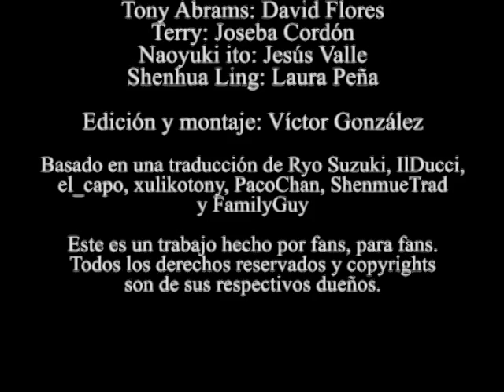Shenmue 1 Digest Movie en Español (Fandub)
Uno de los grandes juegos para la extinta Sega Dreamcast, Shenmue, nos contaba el relato de Ryo Hazuki, el hijo de un maestro de artes marciales que recorrerá media Asia en busca del jefe de una organización secreta llamada Chi You Men.

Fue un juego que marcó época en su consola y fuera de ella, a pesar de que Dreamcast cayera poco después, y la capacidad para fabricar consolas de Sega con ella.

Una saga sin final que ahora mismo está en el olvido... Merece ser recordada. Por los viejos tiempos.

Edición completa y montaje: Víctor González

Basado en un proyecto de fantraducción de Ryo Suzuki, IlDucci, el_capo, xulikotony, PacoChan, ShenmueTrad, Sizious y FamilyGuy.